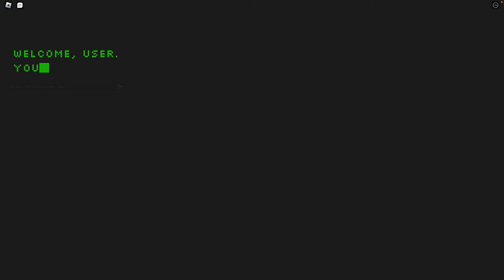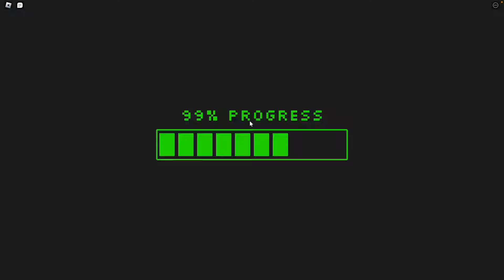Roblox | Terrorbyte [Horror] Apartment Walkthrough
Walkthrough of Roblox Terrorbyte [Horror] Apartment level.